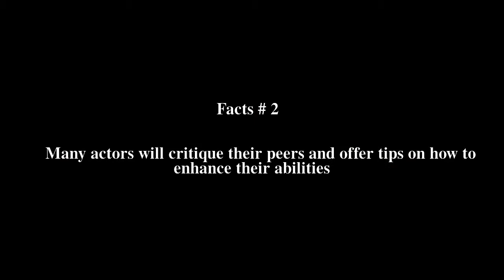Acting workshop Top # 6 Facts